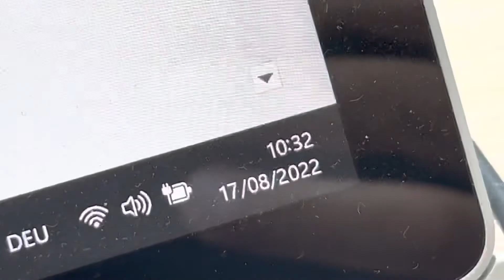20220817 Natur Vogelwarte Luzern Vogelgesang Falkenplatz Schwanenplatz Flamur Shala